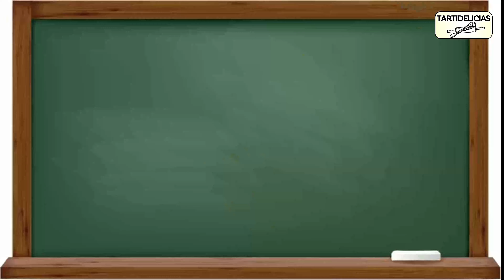🍮 POSTRE en 3 MINUTOS y SOLO 3 Ingredientes❗ El POSTRE Más Fácil y Rápido: Flan en Microondas (Taza)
❤️ Fácil, Rápido y Económico, no se puede pedir más, ah SI❗ SIN HORNO❗ Este postre te garantizo que va a hacer las DELICIAS de toda la familia porque está de rechupete, además yo te doy la receta sin leche, lactosa o derivados lácteos y con el calor es la opción perfecta para un postre rápido y fácil, o para cuando no tengas muchas ganas de cocinar pero si de tomar un flan casero en taza en microondas.

❤ Batidor pequeño
❤ Bol de Cristal
❤ Cucharitas de Metal Doradas
❤ Guantes para horno

✅ SUBTITLES ON ➡ SELECT YOUR LANGUAGE IN THE SETTINGS.

✅ SUSCRÍBETE al Canal, ES GRATIS!🔶 solo pincha en el botón rojo de "Suscribirse" y activa la campana 🔔 pincha en "TODAS" para que no te pierdas ninguna receta fácil y deliciosa😉 clicando encima de este enlace

 ✅ Comparte la Receta y Guárdatela para utilizarla siempre que quieras.
 ✅ SUBTÍTULOS ACTIVADOS ➡ SELECCIONE SU IDIOMA EN LA CONFIGURACIÓN.

🛒 Ingredientes:
- 1 huevo
- 2cdas de azúcar
- 6cdas de leche o bebida vegetal

Opcional:
- 1cdita de vainilla líquida
- 1cda de caramelo líquido